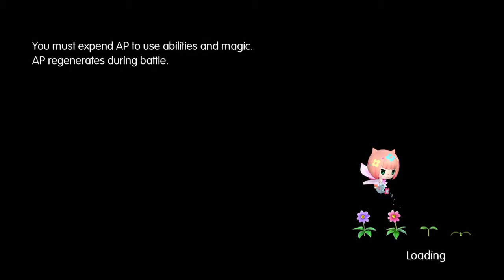PRETTY CRYSTAL!!! (World of Final Fantasy) [Episode 104]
Hey all! So on this episode we're going to beat Terra and then go onward into the Crystal Tower.  That's right, a tower, made out of crystal.  It's so pretty.